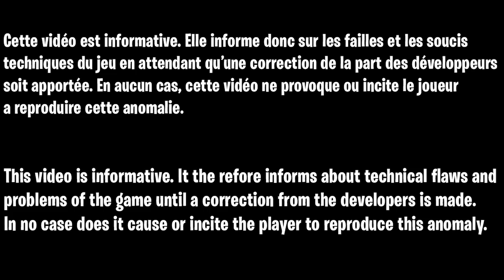GLITCH AUCUN MEGATON ZOMBIE COLD WAR, GLITCH CAMOUFLAGE ÉTHER NOIR, MANCHE ILLIMITÉ, INVINCIBLE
▬▬▬▬▬▬▬ • BIENVENUE 😍 • ▬▬▬▬▬▬▬

▬▬▬▬▬▬▬ • PARTENAIRES 💪 • ▬▬▬▬▬▬▬

👉StealthGamer:
"SOISCOOLMEC"
"STRIKESOISCOOL"

TikTok "SoisCoolMecYTB"
👻Snapchat "soiscoolmec"

.▬▬▬▬▬▬▬ • TOP DON 💰 • ▬▬▬▬▬▬▬

▬▬▬▬▬▬▬ • MUSIQUE OUTRO 🎵 • ▬▬▬▬▬▬▬